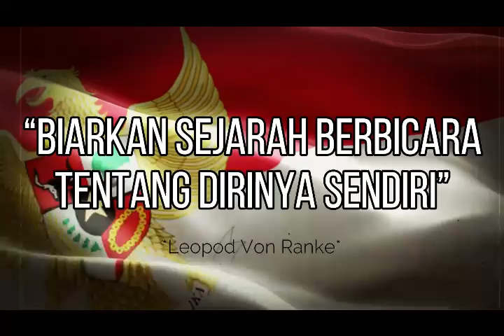Catatan-Catatan Penting Brigjend. Soepardjo Tentang G30S Yang Tidak Ditampilkan Mahmilub